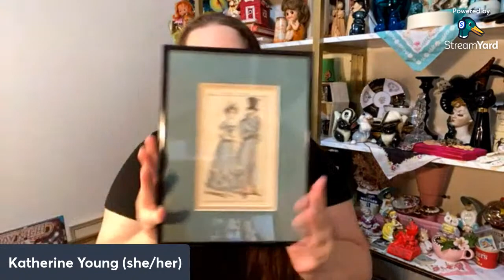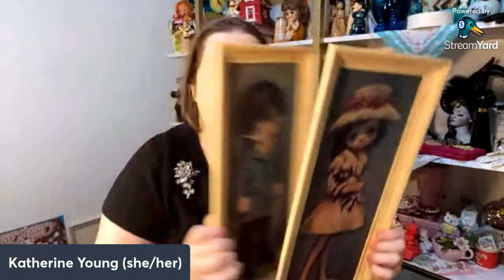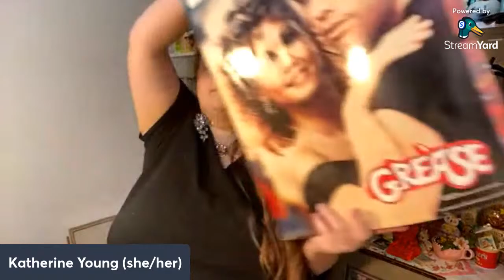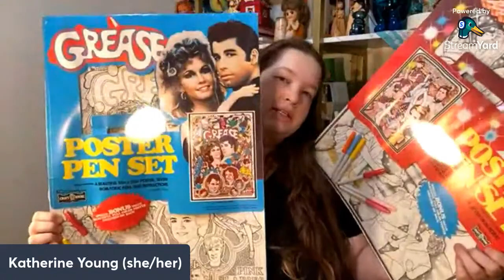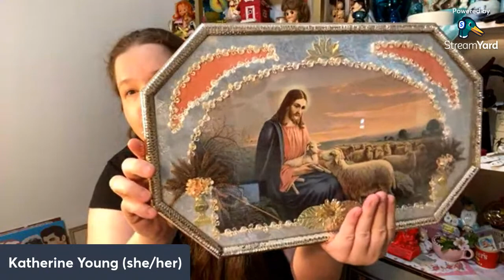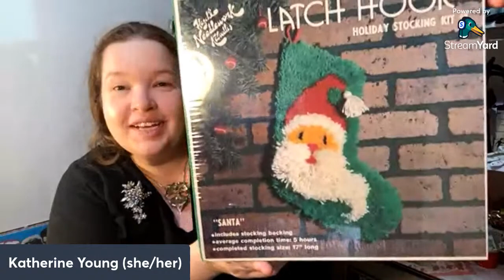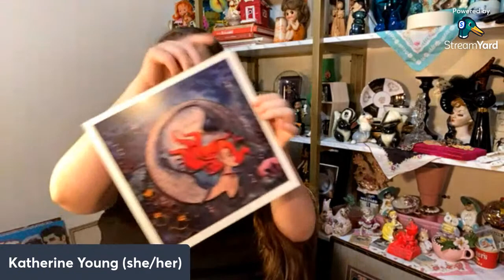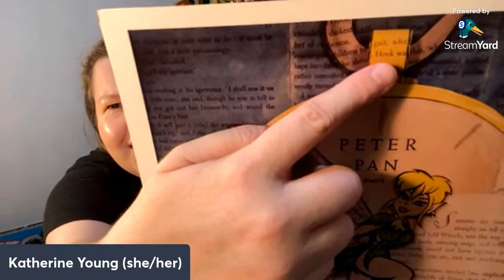LIVE PREVIEW For THURSDAY’S VINTAGE ART SALE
THE VINTAGE ART LIVE SALE
Thursday 11/10 5:30pm CST / 6:30pm EST

My FAVORITE THING in the whole world is art and this sale is going to have some absolute stunners. This sale will feature antique and vintage art, original art, prints, art kits, and even prints of my personal work! Get ready this is a sale I have been wanting to do for a long time.

Start prices will range from $10 up to $75.

Most sales will be offer up style with giveaways during the sale.